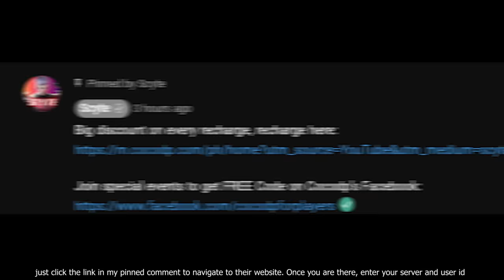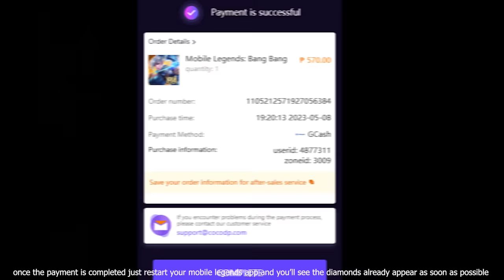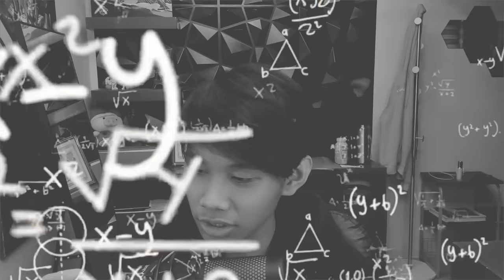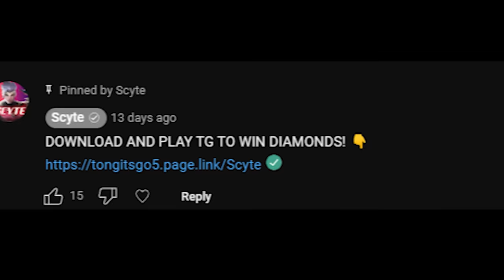*SECRET* ONE SHOT BUILD LESLEY! THEY REPORTED ME AS CHEATER AFTER THIS GAME 😭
START BETTING AND EARN MONEY USING 1XBET

Scyte Chou
Scyte Youtube
Scyte Freestyle
Scyte Tiktok
Scyte ML
Chou Montage
Chou Gameplay
Scyte Build
Scyte Ometv
Scyte 1v1
Scyte Tips and Tricks